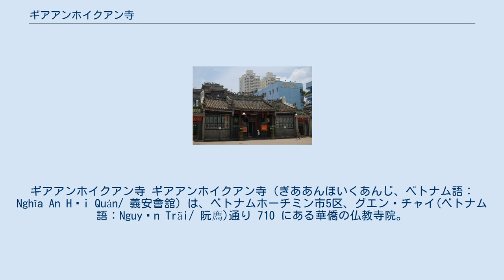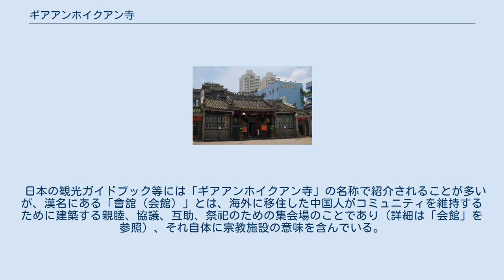ギアアンホイクアン寺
ギアアンホイクアン寺 ギアアンホイクアン寺（ぎああんほいくあんじ、ベトナム語：Nghĩa An Hội Quán/ 義安會舘）は、ベトナムホーチミン市5区、グエン・チャイ(ベトナム語：Nguyễn Trãi/ 阮廌)通り 710 にある華僑の仏教寺院。
オン寺（ベトナム語：Chùa Ông/ 翁）とも呼ばれる。
漢名は「義安會舘」。
 チョロンのほぼ中心部にあり商売繁盛の寺院として多くの参拝客を集める。
福建省出身のクアン・ティ氏の一族により1872年に建立された。
商売の神、関帝が祭られ、祭壇には派手な電飾があしらわれるなど、典型的な華僑寺の様式を見せる。
同じくチョロンにあるティエンハウ廟と同様に、天井から吊るされた多くの渦巻き状の線香が目に付く。
中には火をつけると、約2か月の間燃え続ける1m以上もある巨大な線香もあり、境内は常にもうもうと煙が立ち込める。
約2000m2にも及ぶ前庭を持つ。
 日本の観光ガイドブック等には「ギアアンホイクアン寺」の名称で紹介されることが多いが、漢名にある「會舘（会館）」とは、海外に移住した中国人がコミュニティを維持するために建築する親睦、協議、互助、祭祀のための集会場のことであり（詳細は「会館」を参照）、それ自体に宗教施設の意味を含んでいる。
なおベトナム語で寺を意味する語は、「Chùa（）」である。